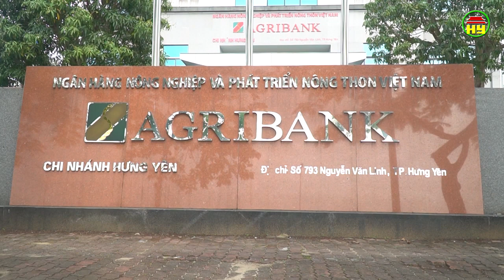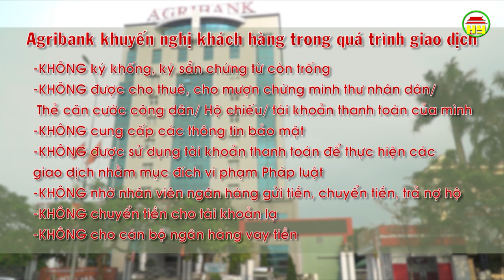Tài chính thị trường ngày 22/05/2019